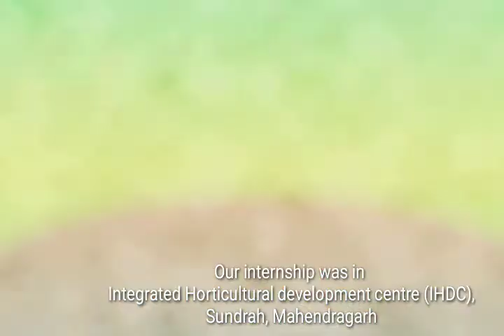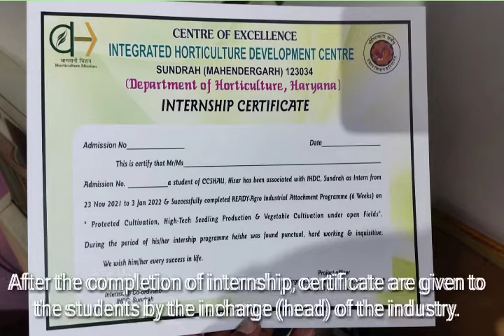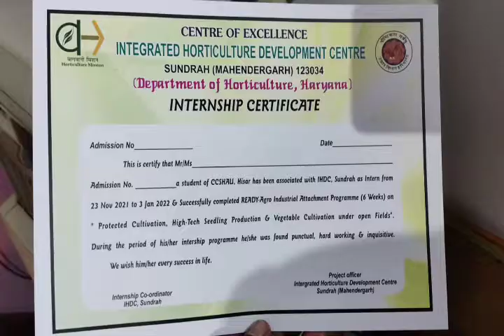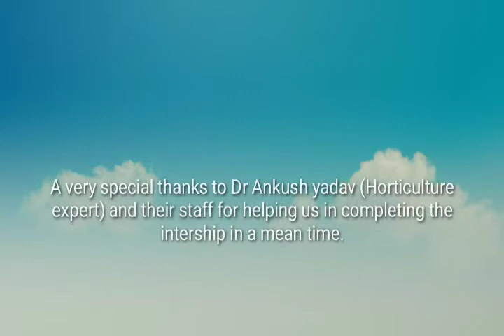Hau me industrial intership kse lgti hai 🧑🏼‍🎓🧑🏼‍🎓🧑🏼‍🎓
Hau me industrial intership kse lgti hai: Integrated horticulture development centre, sundrah me krvai jaane vaali training, ihdc sundrah me milne vaali subsides.